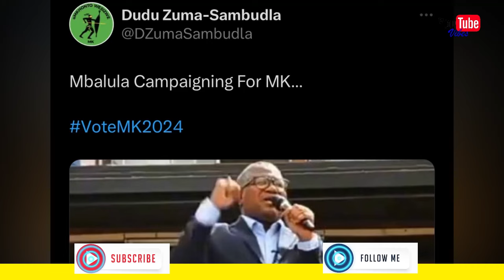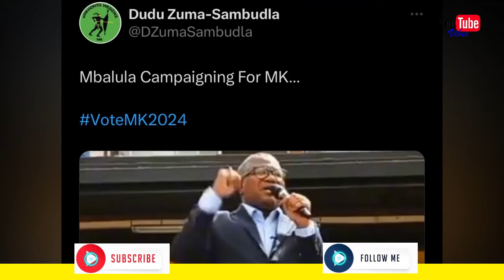SHOCKING CLIP: ANC Fikile Mbalula Betrays ANC & Campaigns For MK Party, You Will Not Believe this!